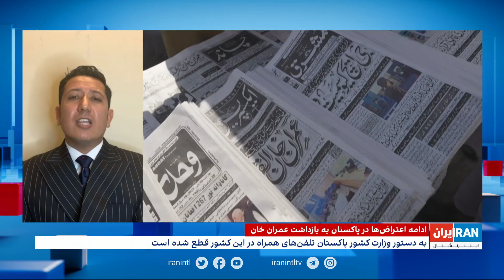ادامه اعتراض‌ها در پاکستان به بازداشت عمران خان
ادامه اعتراض‌ها در پاکستان به بازداشت عمران خان؛ در جریان این اعتراض‌ها دست‌کم یک نفر کشته شد. عمران خان حدود یک سال پیش با رای پارلمان پاکستان از سمت خود برکنارشد. او برای توضیح درباره پرونده فساد اقتصادی به دادگاه رفته بود.

گفت‌وگو با مصطفی مدثر، پژوهشگر روابط بین‌الملل